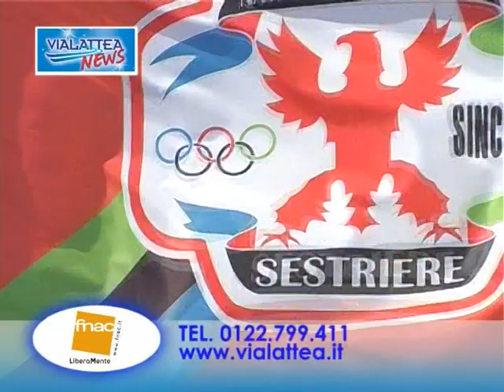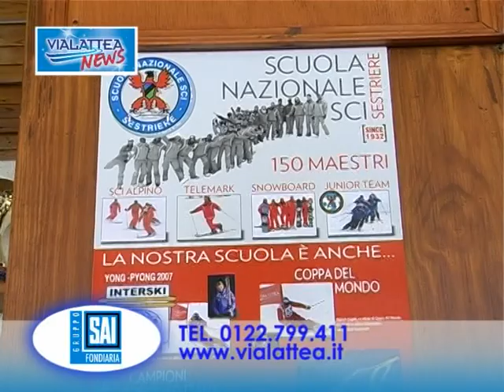PUNTATA 12 VIALATTEA DEL 24-02-10.mpg